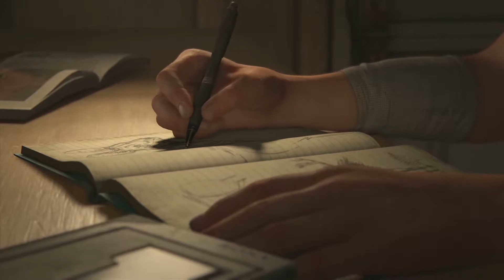Elli ist erwachsen | THE LAST OF US: PART II # 001 | Let's Play [PS4]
The Last of Us: Part II ist endlich da!

Erlebe mit mir zusammen wie die Geschichte von Ellie Und Joel weiter geht.

Euer Rewlis